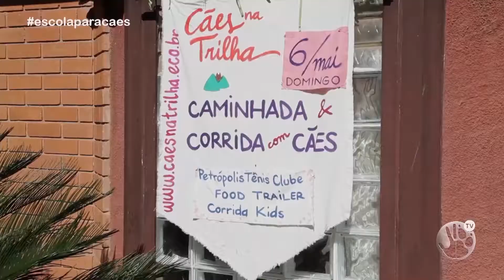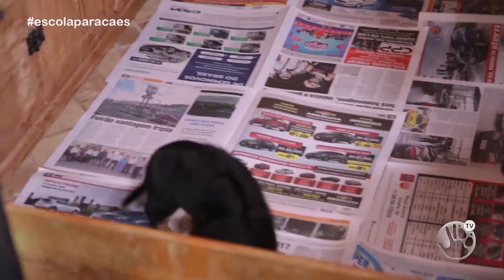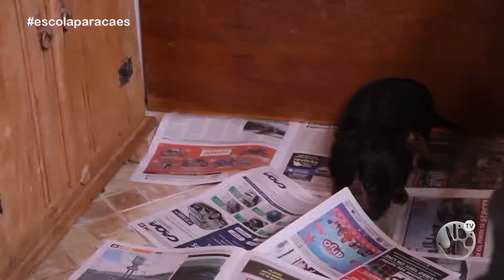ESCOLA PARA CÃES #2 - CANICROSS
Alceu Sanches visita o Canicross,  esporte de corrida cross country com cães. O esporte consiste em praticar corrida em um terreno rustico, na qual o homem e seu melhor amigo vão em busca da vitória e no caminho encontram muita diversão.